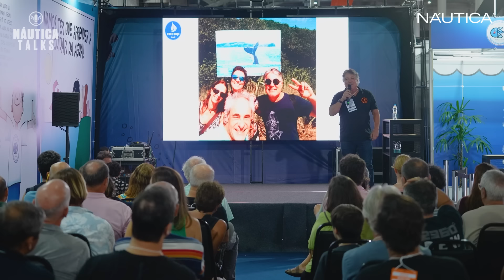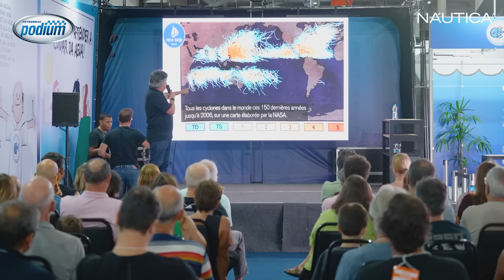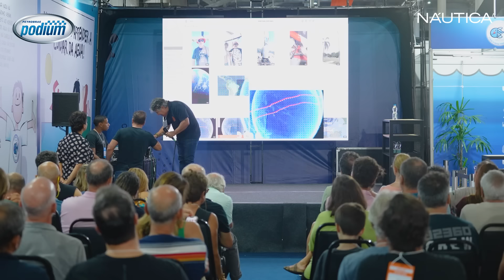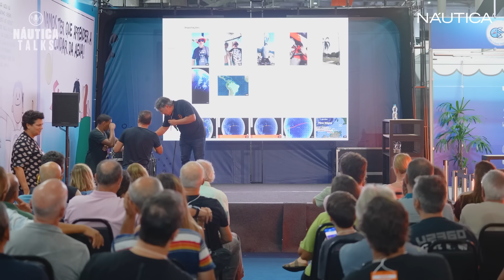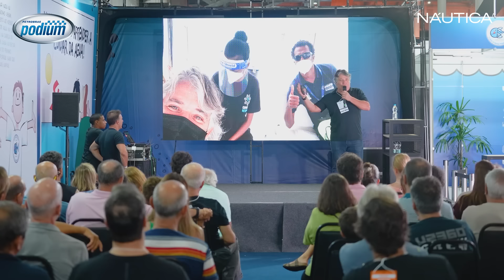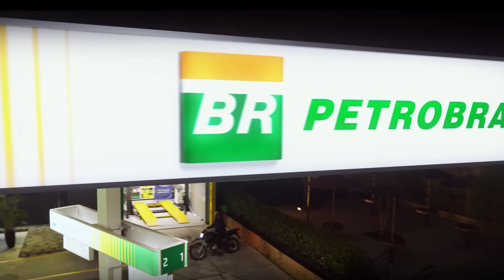O sonho de se aposentar e dar a volta ao mundo de barco | NÁUTICA Talks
No NÁUTICA Talks durante o Rio Boat Show 2024, Renato Oliveira comenta sobre o sonho de se aposentar e dar a volta ao mundo de barco.

Confira a palestra completa e deixe os seus comentários!

ASSINE NÁUTICA!
O mais completo conteúdo náutico impresso e digital para você!

RECEBA NOTÍCIAS NO SEU WHATSAPP!